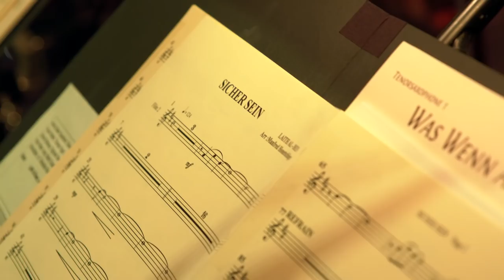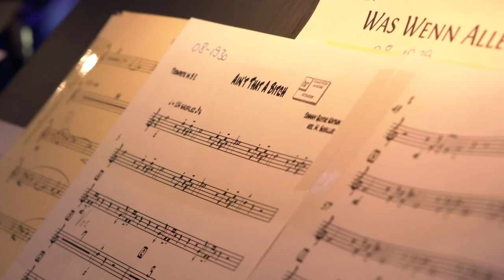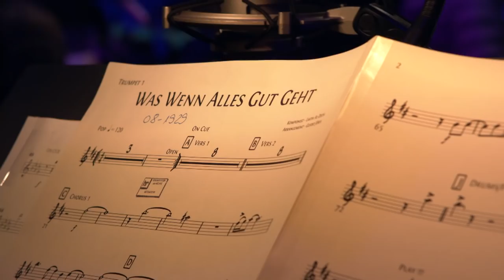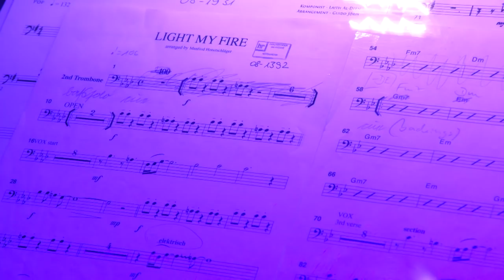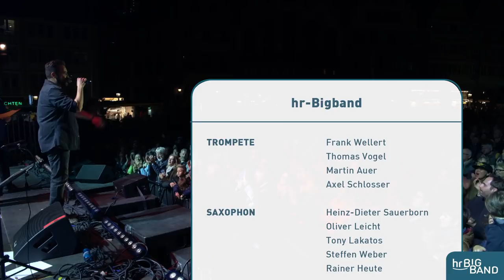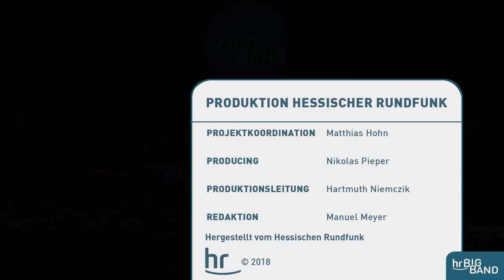Laith Al-Deen & hr-Bigband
Laith Al-Deen, Gesang
hr-Bigband
Manfred Honetschläger, Leitung

Open-Air-Konzert am Römer/Frankfurt am Main am 29. September 2018 anlässlich der Eröffnung der Neuen Frankfurter Altstadt.